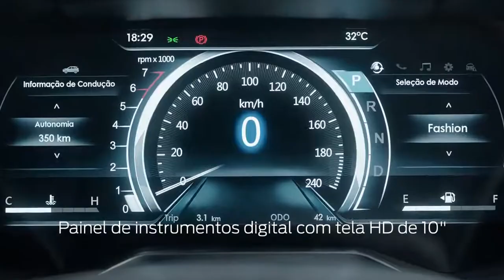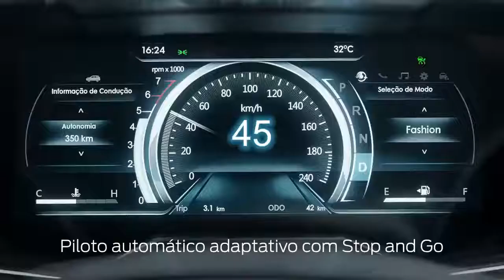New 2021 Ford Territory -ADS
Ford Territory, and for very good reason: it’s supposed to have that Global DNA. It’s supposed to give Ford vehicles a recognizable personality, a trait that makes it instantly recognizable as a Ford. Sadly, this doesn’t. And this trouble me a lot: most people will be sold on this crossover based on what they’ve seen on the brochures—the razzle-dazzle of the tech, and of course, the astonishingly affordable price.

During this time of penny-pinching, value’s a strong language, and one that’s going make or break a vehicle. In all fairness, the Territory ticks those boxes. A caveat though is that she doesn’t feel like a Ford. She has the badge and the upbringing even, but in the end, her non-Ford lineage is far too dominant not be ignored.